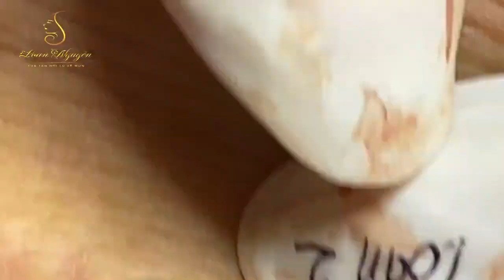Huge cyst removing extraction.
Here , I show you a lot of gross thing but who can be very interresting.

blackhead whitehead
squeezing pimples
big blackheads
new blackhead
very large blackheads
whitehead extractions
popping blackhead
deep black heads
cyst popping
zit pop
big back blackheads
blackheads
very big blackheads
enilsa brown
ear wax
poping blackheads
blackhaeds
big blackheads removal
extractions
worst black head
blackhead new
black head vine
acne nose
huge blackhead extractions
pimple explosion
blackhead giant
blckhead
cyst pop
blackheads around lips
popping acne
ear pimple
acne big
popping large blackheads youtube
huge whiteheads
worse blackheads
blackheds
popping cysts
big pimpel
comodones
blackhead face
blackeads
blackhead remova
blackheads nose removal
sandra lee
giant whiteheads
whiteheads nose
blackheads on chin
black heads
huge zits
big blackheads on face
ear pimples
blackhead extration
squeeze blackhead
blavkheads
dr. pimple popper
blackheads satisfying
lots of blackheads
popping
poping pimples
extraction of blackheads
cystic blackheads
black head remov
huge cyst
acne cyst
blackheads on the face
blackheads pimples
giant blackheads removal
deep blackhead
nose whiteheads
earwax
Blackhead whitehead
Squeezing pimples
Big blackheads